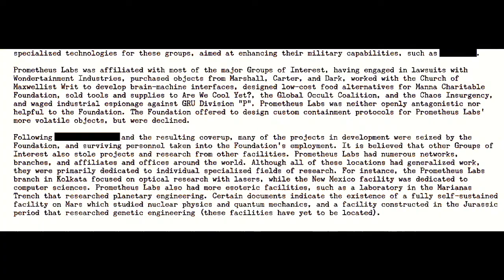SCP: Breaching Containment cinematic